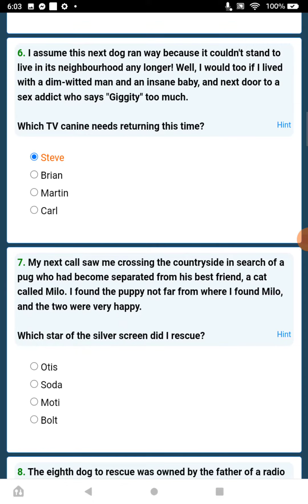Playing Yours Truly, The Dog Warden Trivia Quiz On FunTrivia